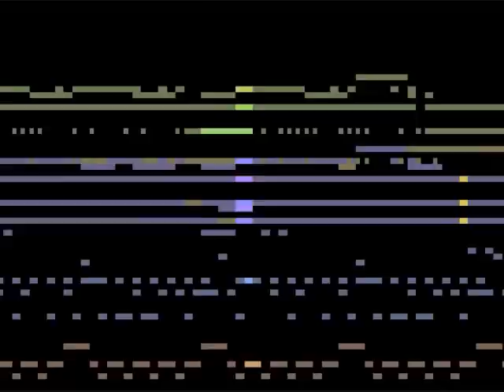Ristar - Under Magma (Cover)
Planet Scorch: Part 2 - "Under Magma"
from Ristar

Well, I don't think this is quite as good as Teck's awesome MIDI of this song, but it's pretty good.
I apologize for the choppy-ness of the video. Please don't let that stop you from enjoying it.